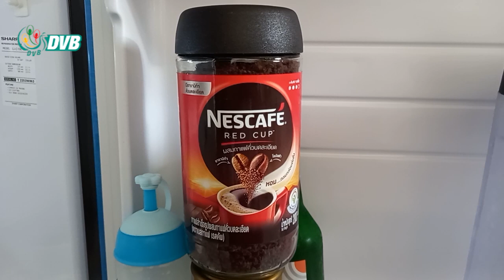အာရှလမ်းမကို ပိတ်ထားတဲ့အတွက် ကုန်ပစ္စည်း ဈေးနှုန်း ၂ ဆမြင့်တက် - DVB News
စစ်ကောင်စီတပ်တွေဟာ အာရှလမ်းမကို ပိတ်ထားတဲ့အတွက် ခရီးသွားပြည်သူတွေနဲ့ ကုန်တင်ယာဉ်တွေဟာ  ထို့ကိုကိုး-သင်္ကန်းညီနောင်လမ်းပိုင်းကို အသုံးပြုသွားလာနေရပြီး သယ်ယူစရိတ် ကြီးမြင့်တာတွေကြောင့် ကုန်ပစ္စည်း ဈေးနှုန်းတွေ ၂ ဆမြင့်တက်ကုန်တယ်လို့ ကုန်သည်တွေက ပြောပါတယ်။